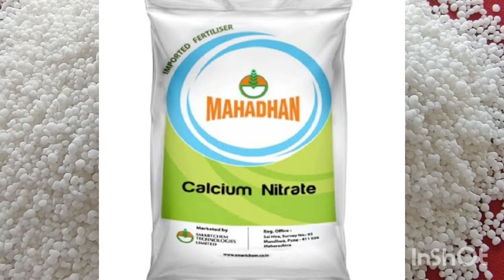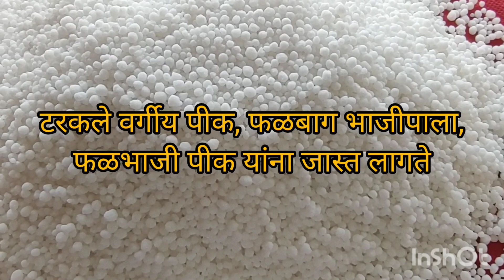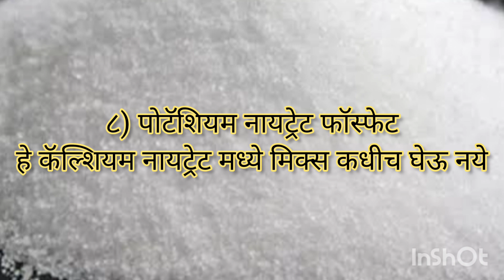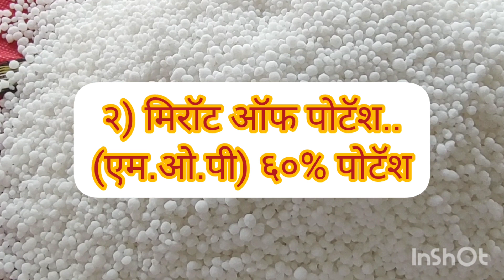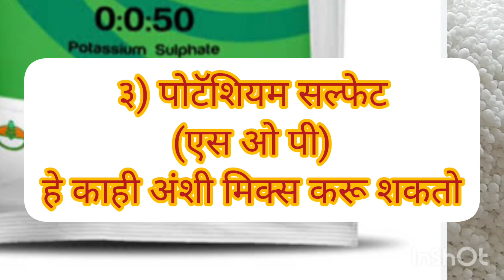कॅल्शियम नायट्रेट खतांमध्ये कोणते विद्राव्य खते एकत्र मिक्स करता येत नाही? शेतीविषयक उपयुक्त माहिती